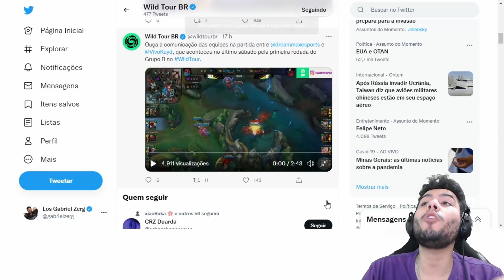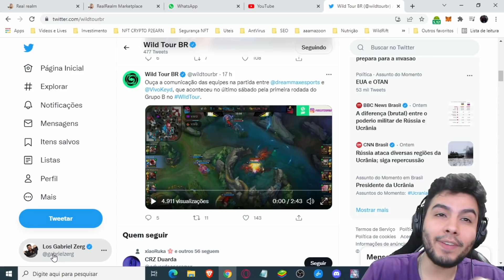Como é a COMUNICAÇÃO de um TIME PROFISSIONAL no WILD RIFT!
Neste Vídeo de League of Legends: Wild Rift / LoL Mobile: No meu canal secundário de gameplays vocês sempre veem eu jogando partidas ranqueadas com alguns amigos enquanto estamos no chat de voz, você sabe como funciona a comunicação de um time profissional em um jogo do campeonato? Nesse vídeo trouxe uma pequena parte da comunicação de um jogo entre Vivo Keyd e Dream Max no WILD TOUR. Qual comunicação vocês acharam melhor?

𝐏𝐚𝐫𝐜𝐞𝐢𝐫𝐨𝐬:
Riot Games